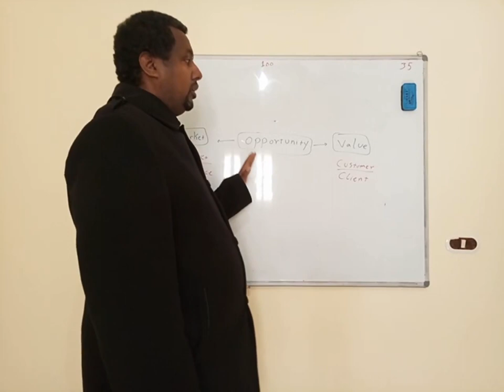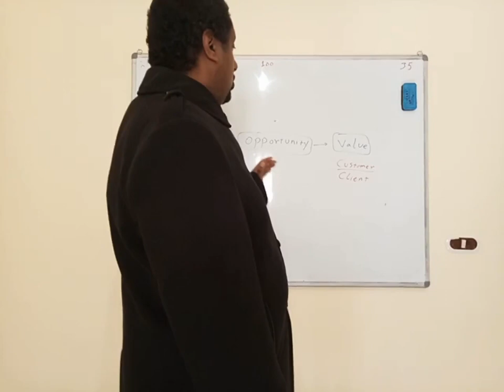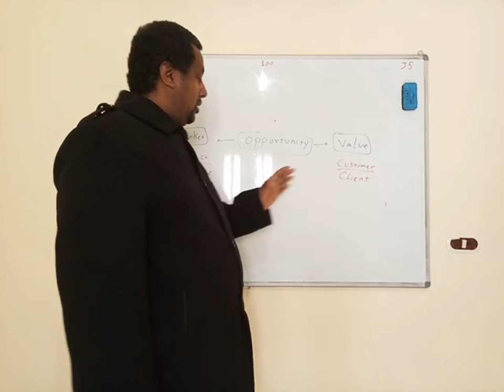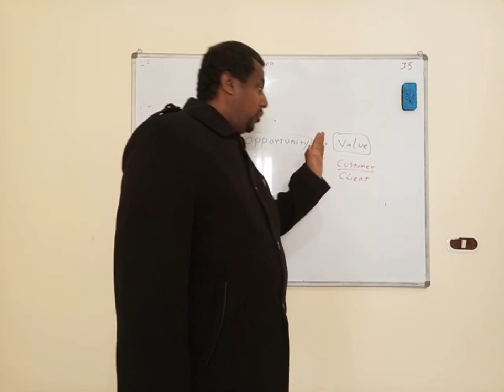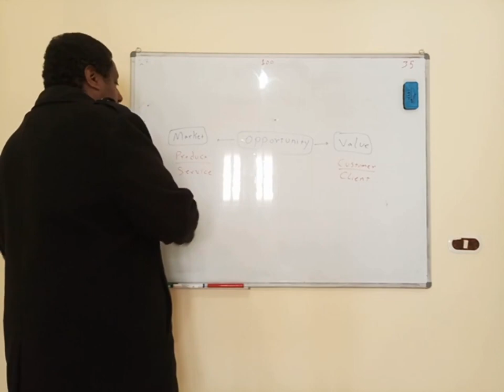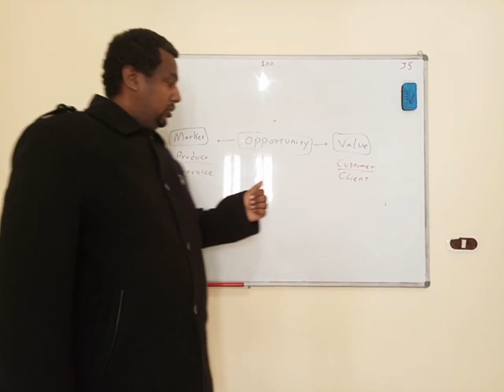occasion and opportunity